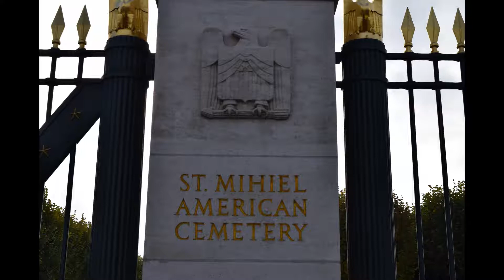Souvenir: St. Mihiel American Cemetery (WWI)